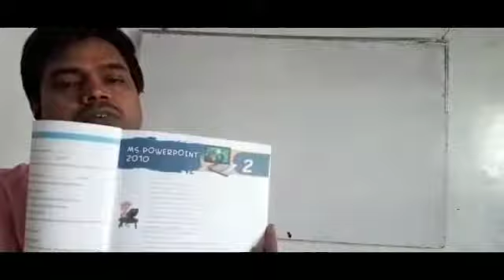Class 8 computer | 28 may